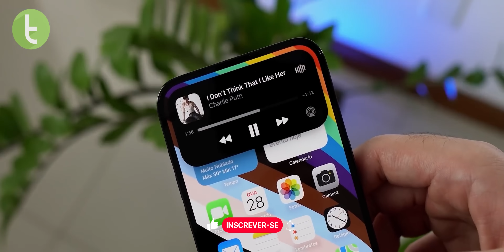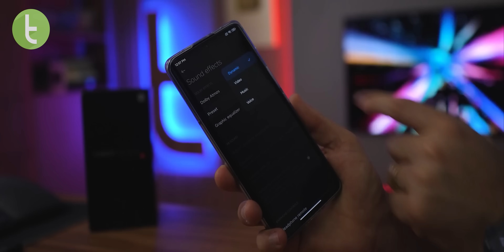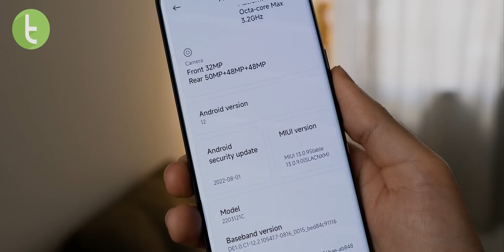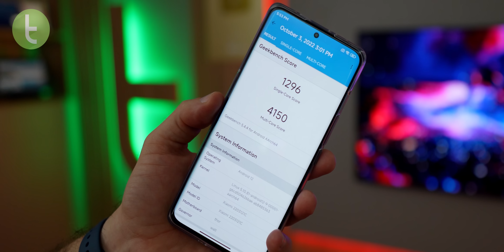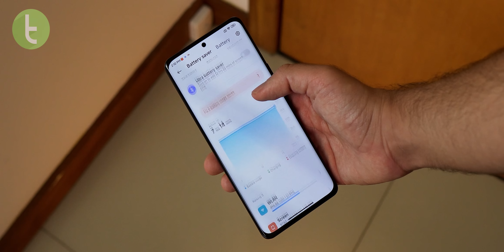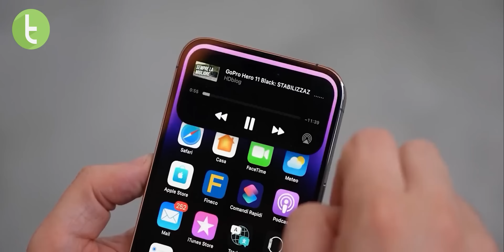XIAOMI 12S ULTRA vs IPHONE 14 PRO MAX: CELULAR TOP chinês pode SUPERAR a Apple? | Comparativo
Será que o modelo da Xiaomi tem força contra concorrente o flagship da Samsung? O Comparativo do TudoCelular mostra em detalhes a você.

Trilha: "OP PLS NERF" - Wickot

Capítulos:

0:00 Introdução
0:32 Design e conectividade
1:56 Multimídia e recursos (tela)
2:55 Áudio
3:27 Software
4:32 Desempenho
5:15 Bateria
6:00 Câmeras
8:02 Preço
8:30 Resultado